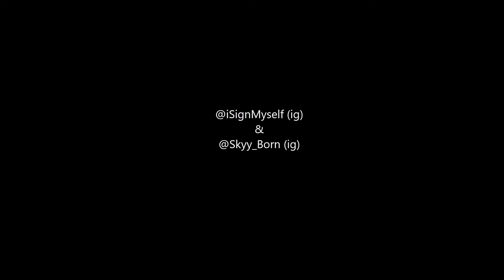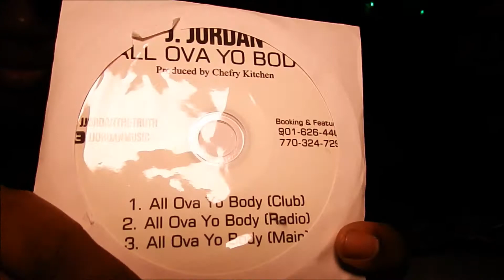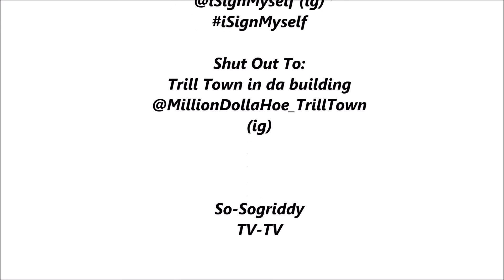JJordan (LIVE)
J Jordan- LIVE @ The Genesis Event Center
Magic City Classic weekend
Bham, AL